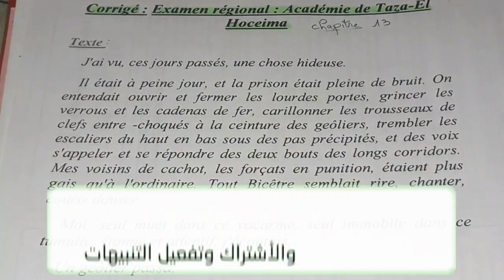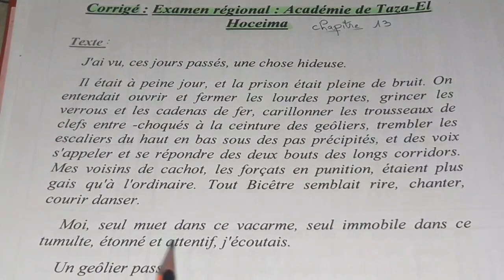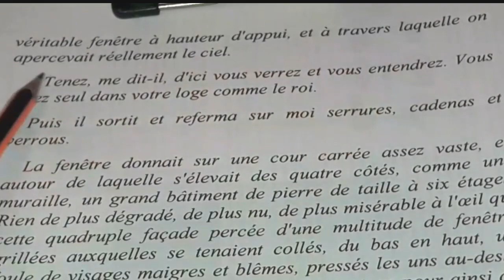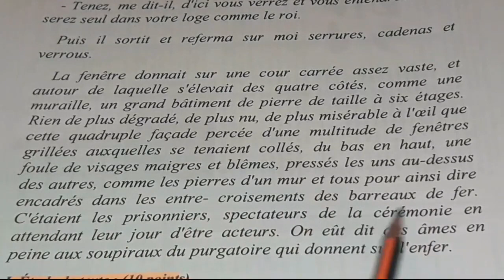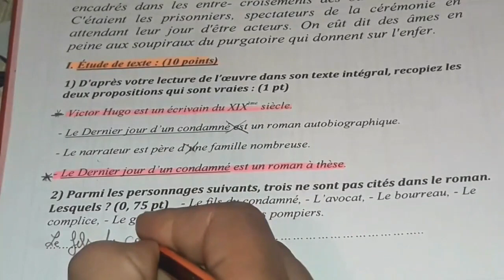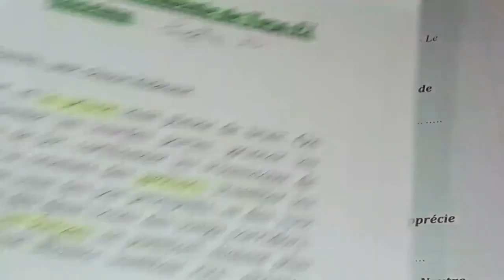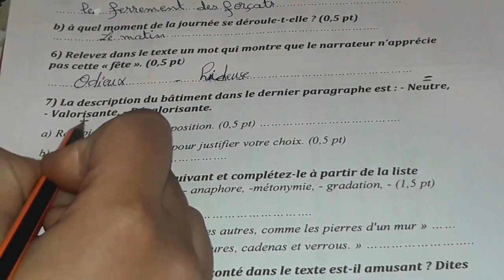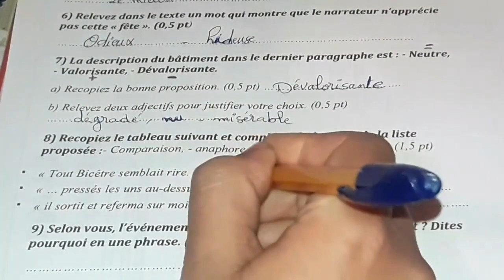Le dernier jour d'un condamné# le chapitre 13 examen régional # شرح بالعربية و الفرنسية 👩‍🏫👍تصحيح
le dernier jour d'un condamné شرح بالعربية,
le dernier jour d'un condamné بالعربية chapitre par chapitre,
le dernier jour d'un condamné الفصل 13,
le dernier jour d'un condamné 13
le dernier jour d'un condamné مترجمة بالعربية chapitre 13,
شرح رواية Le Dernier Jour d'un Condamné بالعربية المغربية الدارجة - الفصل الثاني - الجزء الأول
le dernier jour d'un condamné مترجمة بالعربية كاملة pdf,
le dernier jour d'un condamné مترجم,
le dernier jour d'un condamné ملخص,
le dernier jour d'un condamné بالعربية كاملة,
شرح le dernier jour d'un condamné بالعربية كاملة,
le dernier jour d'un condamné chapitre 1 avec Prof Samad
شرح رواية le dernier jour d'un condamné بالدارجة المغربية,
chapitre 13 le dernier jour d'un condamné en arabe,
شرح chapitre 2 le dernier jour d'un condamné,
le dernier jour d'un condamné chapitre 8 prof samad
العربية المغربية الدارجة - الفصل الأول🔥Questions/Réponses#Le Dernier Jour d'un Condamné#chapitre2 إمتحن نفسك#L'Examen Régional
questions générales partie 1 le Dernier jour d'un condamné#إستعد للإمتحان
شرح رواية Le Dernier Jour d'un Condamnéمترجمة بالعربية chapitre 26#شرح الفصل 26بالعربية# Régional
شرح رواية Le Dernier Jour d'un Condamné#بالعربية chapitre 20#-شرح الفصل 20 بالعربية# Régional
شرح رواية Le Dernier Jour d'un Condamné#chapitre 7#chapitre 8 chapitre 9 الفصل 7,8,9#L'Examen Régional
شرح رواية Le Dernier Jour d'un Condamné#chapitre48#Toilette du condamné l'hôtel de ville
شرح رواية Le Dernier Jour d'un Condamné#chapitre5#مترجمة بالعربية كاملة#الفصل5#L'Examen Régional
ملخص الفصول#Le Dernier Jour d'un Condamné#résumé des chapitres 44,45,46,47,48 et 49#L'Examen Régional
Le Dernier Jour d'un Condamné بالعربية#Bicêtre#la Conciergerie#L'Hôtel de Ville شرح رواية مذكرات محكوم بالإعدام#partie 3
راجعة أهم​ المعلومات التي ستحتاجها ملخص​ شامل لجميع الفصول والأحداث الرئيسية#Le​ dernier jour d'un condamné#استعد​ للامتحان الجهوي